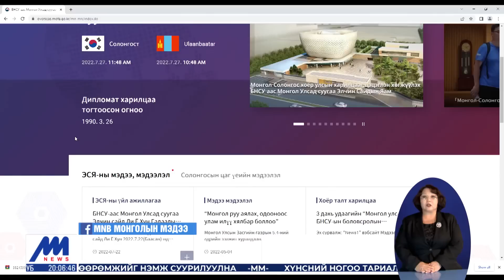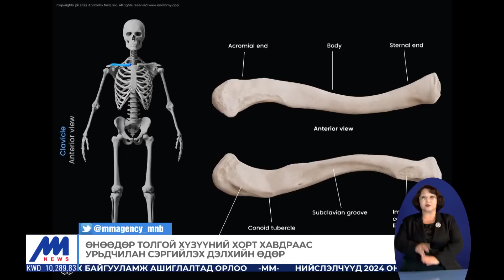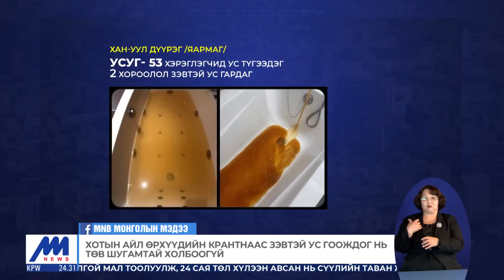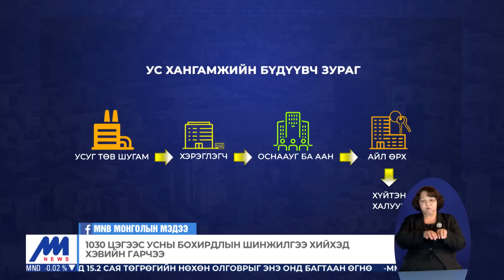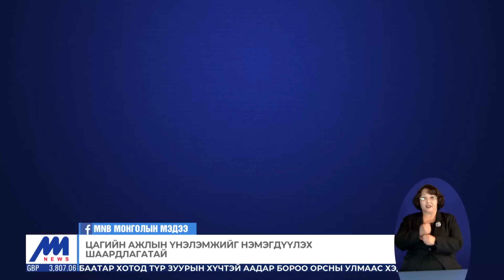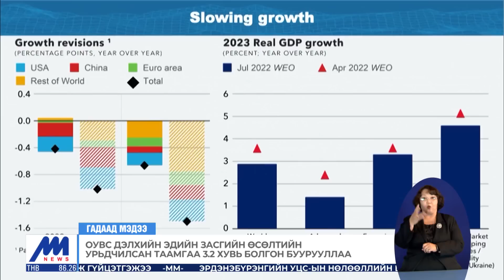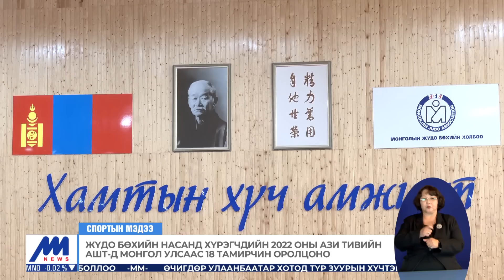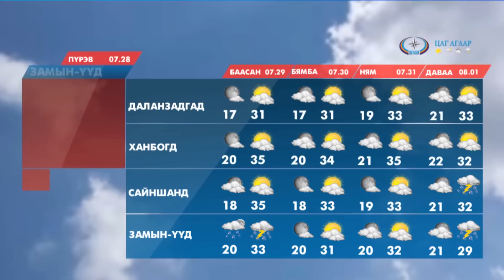"Цагийн хүрд" мэдээллийн хөтөлбөр /2022.07.27/